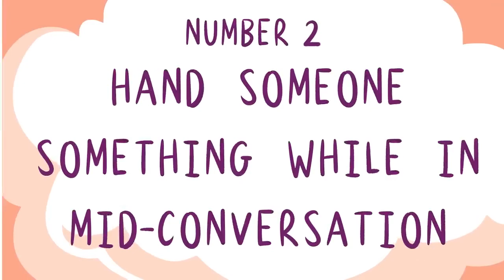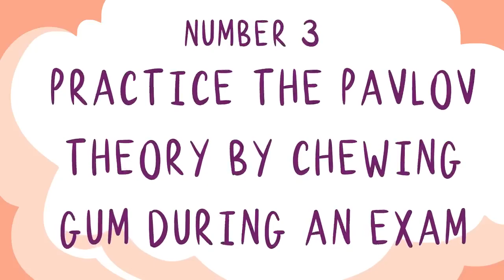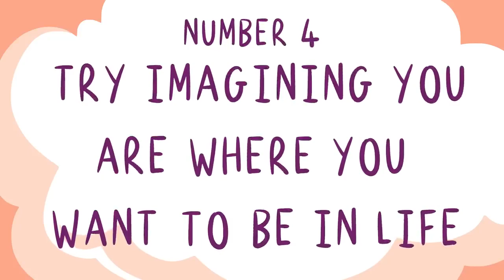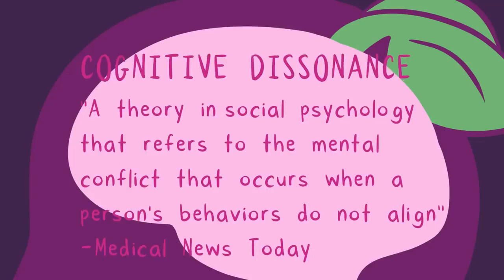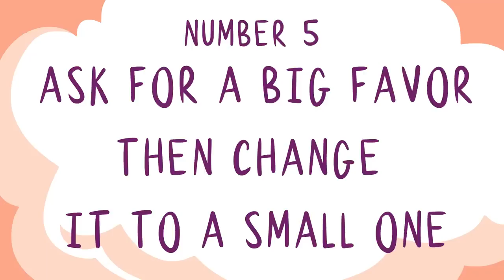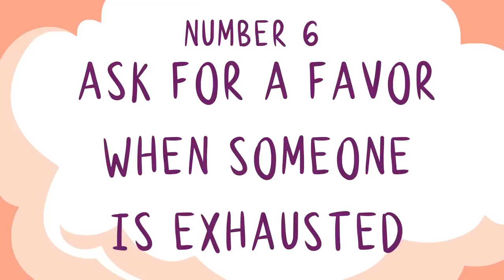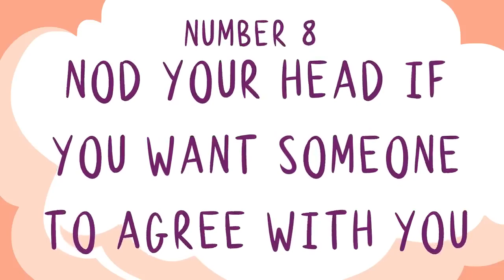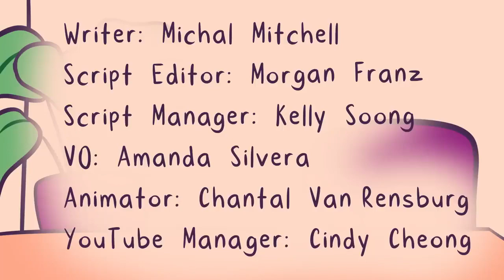8 Psychological Tricks That Actually Work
Writer: Michal Mitchell
Script Editor: Morgan Franz
Script Manager: Kelly Soong
VO: Amanda Silvera
Animator: Chantal Van Rensburg
YouTube Manager: Cindy Cheong